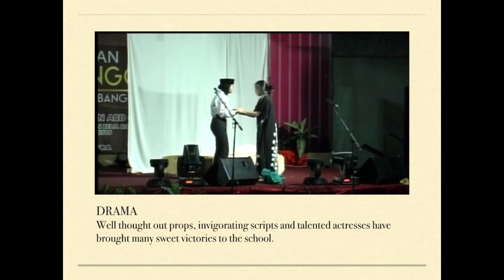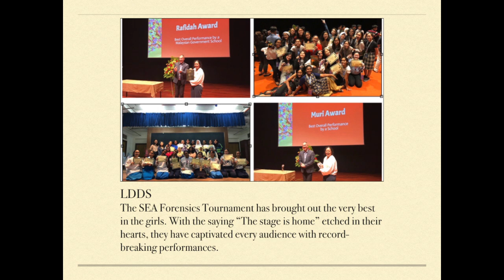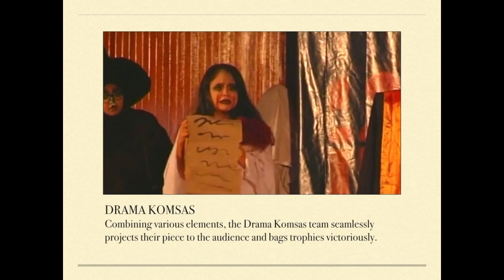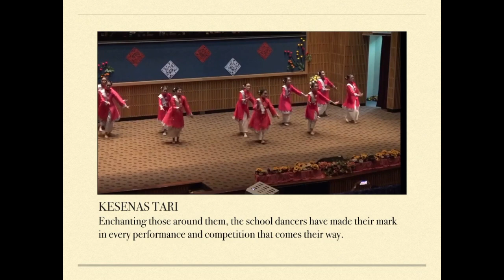The Legacy Lives On - A Birthday Tribute (2/3)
A trip down memory lane, where we bask in nostalgia and hope for better years to come.